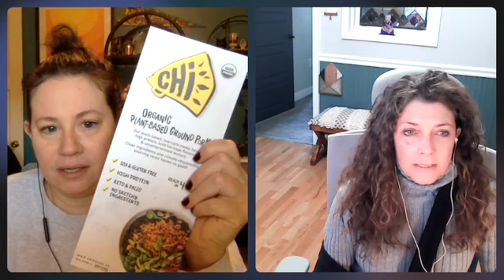ʏᴏᴜ ʜᴀᴅ ᴍᴇ ᴀᴛ ᴇᴀᴛ - Episode 22 - Fancy Foods Show recap, Chinese New Year, Gluten Free wonton recipe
In this episode, Erica recounts her gluten-free food finds at the Specialty Food Association Winter Fancy Food Show with a virtual show & tell bag of samples. It's the Chinese New Year/Lunar New Year, so Jules shares a food tradition made with homemade gluten-free wonton wrappers. Plus, the results of the 2022 Gluten-Free Cookie Swap are out!

≋Listen anywhere you get your favorite podcasts